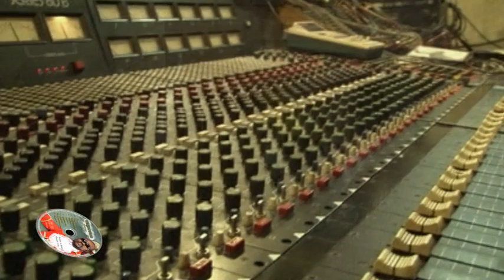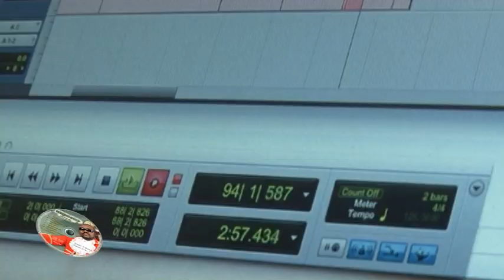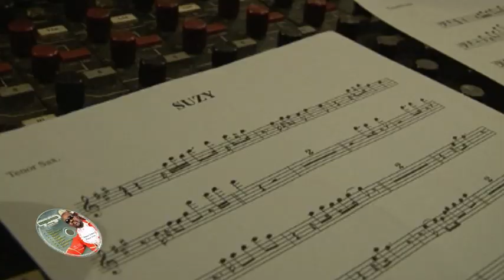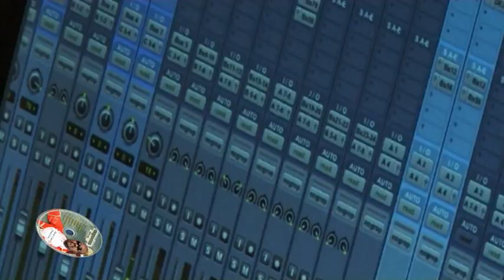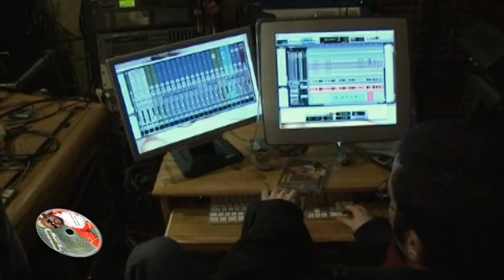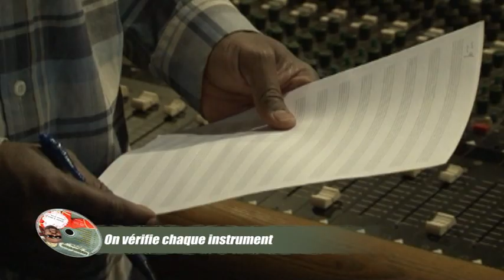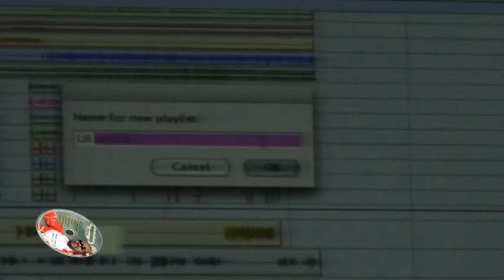Sergeo POLO (Making off - Album amour à deux, amour à vie)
Enregistrement studio de l'album de Sergeo POLO
Amour à deux, amour à vie.
Studio marcadet Paris